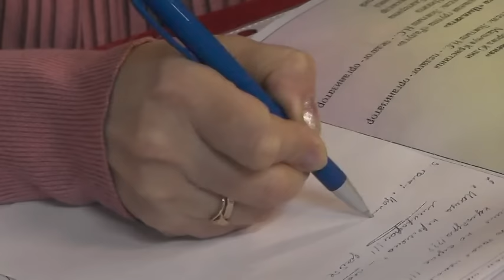Отборочный тур фестиваля для особенных детей "Вясёлкавы карагод" прошел в Пинском районе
Республиканский фестиваль для детей с ограниченными возможностями и особенностями психофизического развития проводится раз в три года. На базе Молотковичской школы-интерната прошел отборочный тур, в котором участвовали дети из Столина, Лунинца, Барановичей, Телехан.